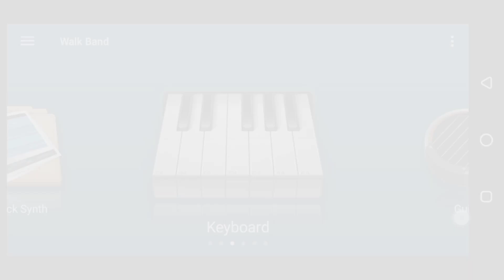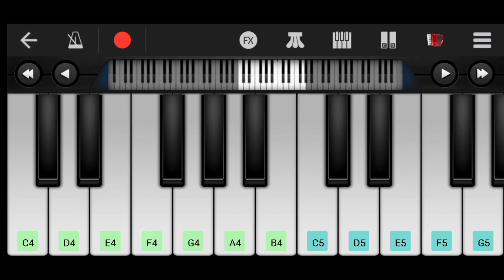Animal - Jamal Jamulo Piano tutorial on walkband app🔥tutorial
Animal - Jamal Jamulo Piano tutorial on walkband app🔥
Hi everyone,
welcome back to HM ICONIC BEAT
I am Harshal Moundekar
hm iconic beat
Perfect piano app link 👇👇👇
Perfect Piano for iOS , Android perfectpiano
Comment me on this video. see you soon in next video and please support me because I struggle for you
beginner piano tutorial, sheet music beginner, piano tutorial, Easy piano tutorial